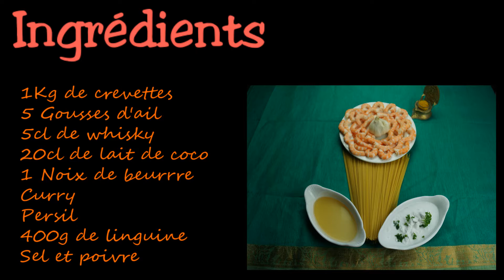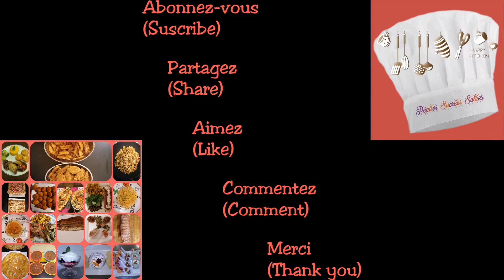Recette de crevettes au curry + flambage 🦐 🇮🇳 🔥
Erratum: 1 noix de beurre.

Bonjour et bienvenue mes pépites ! 😀

J’ai décidé de créer cette chaîne afin de vous partager ma  passion pour la cuisine du monde entier ! 🌍

Cette passion, c’est avec tous les gourmands, les amoureux de la cuisine, que vous soyez professionnels, amateurs, experts ou débutants que je souhaite la partager.

Vous êtes dans le respect, l'amour, la créativité c’est avec grand plaisir que je vous souhaite la bienvenue sur cette chaîne. 🙏🏻

« Pépites Sucrées Salées » est également présente pour recevoir toutes vos suggestions afin de pouvoir faire grandir cette passion pour la cuisine ensemble. 🤝

Merci et à très bientôt mes pépites ! 🤗

⛔Sans accord préalable, il est interdit de télécharger les vidéos de les reproduire ou  les vendre ni d’en accorder les droits à des tierces personnes.⛔

Ingrédients:
1Kg de crevettes
5 Gousses d'ail
5cl de Whisky
20cl de lait de coco
1 Noix de beurre
Curry
Persil
400g de linguine
Sel / Poivre